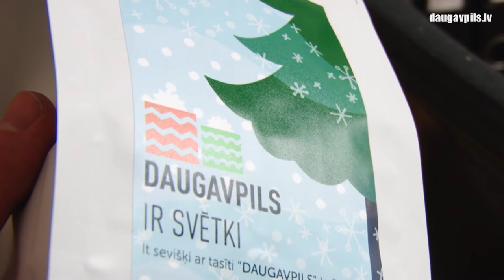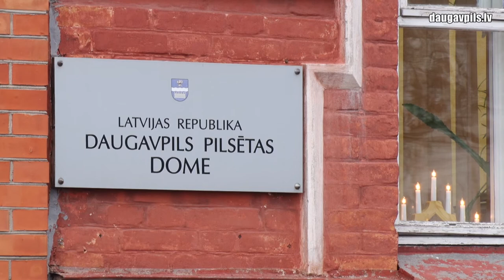Даугавпилсская дума продолжает развивать идею городских сувениров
Предновогоднее время – это момент поиска подарков и сувениров для своих родных и близких, в том числе таких, которые каким-либо образом символизируют наш город.  С этого года в Даугавпилсе ведется активная работа по возвращению к идее продуктов с символикой города, в том числе «съедобных сувениров». На данный момент, стараниями самоуправления, продвигаются бренды даугавпилсских вафлей, пряников и кофе, а в новом году этот список планирую расширить.